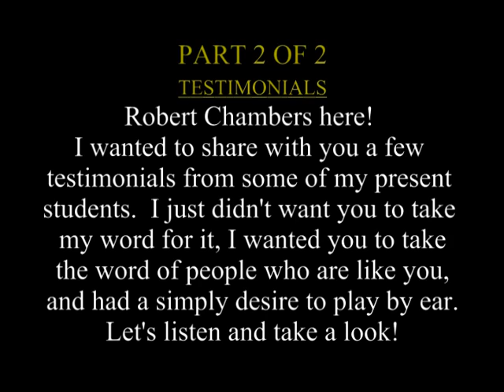3 of 3 - Testimonials of students from the Any Key Music System - Part 2 of 2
- Part 2 - Robert introduces some more of his students, who are taking who are everyday people who desire to play what they hear.  A few knew Robert from his renowned performances, while others just saw amazing results from others who were taking his lessons.  One of the testimonials speaks about of knowing this system enabled him to play the same tune on the guitar.  The interesting fact about this was that he never played the guitar before.

FAQs